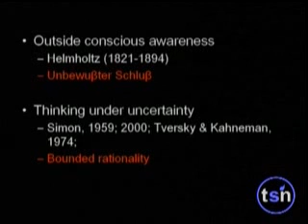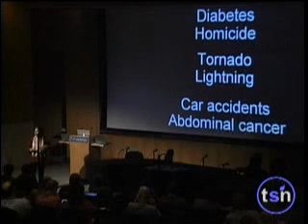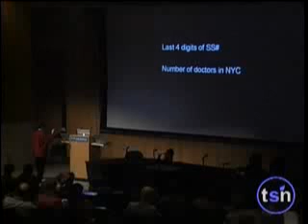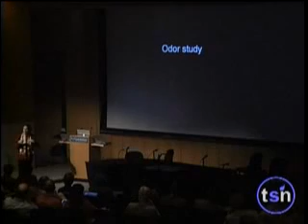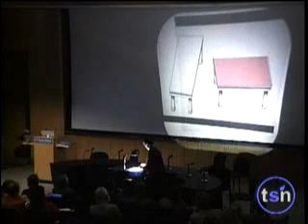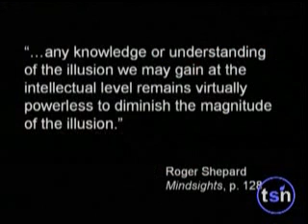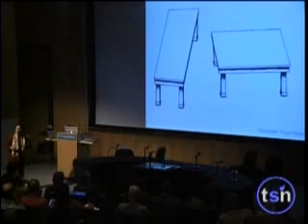56. Mahzarin Banaji (1 of 3) - Beyond Belief 2006